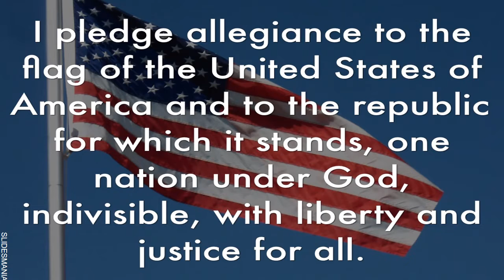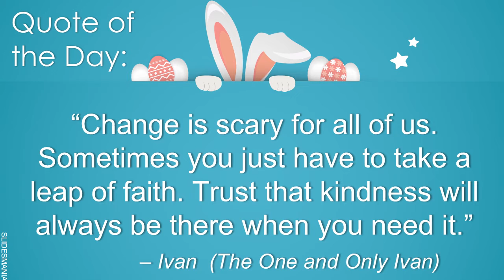Friday, April 8, 2022